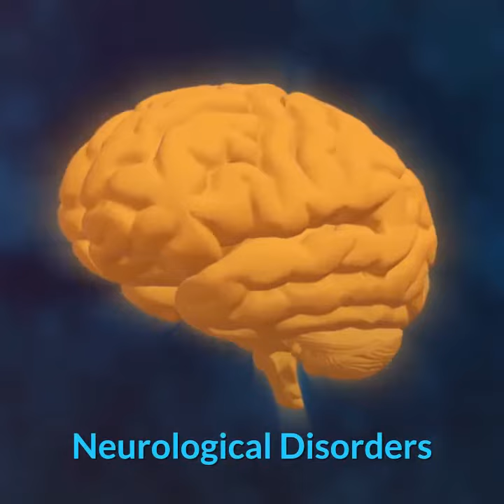Star Anise Uses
Top 17 uses of star anise uses